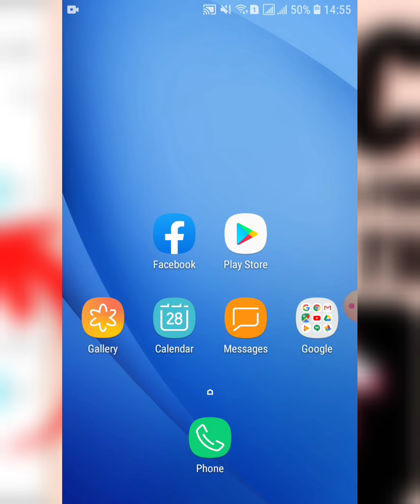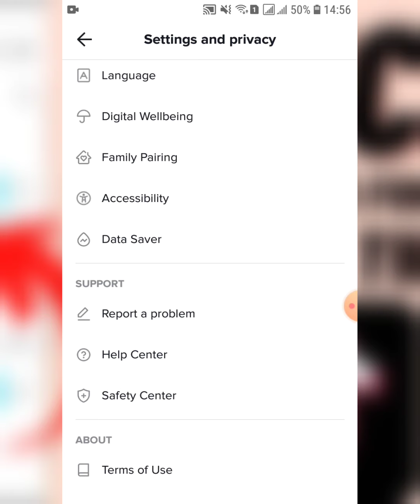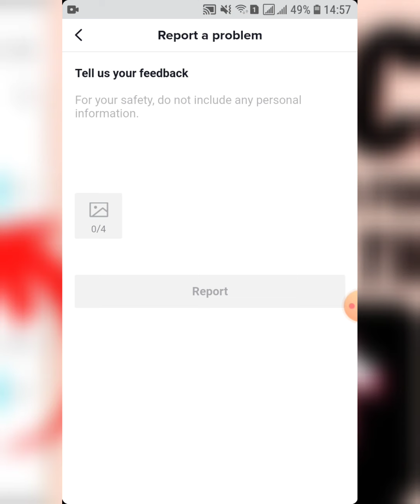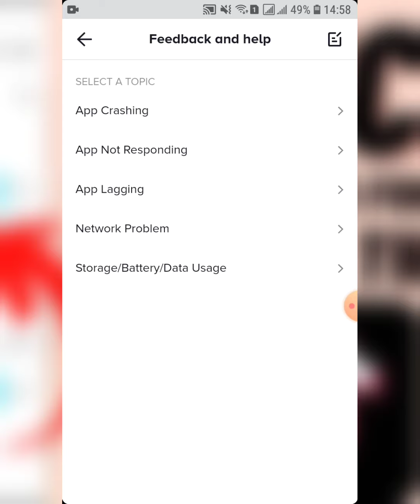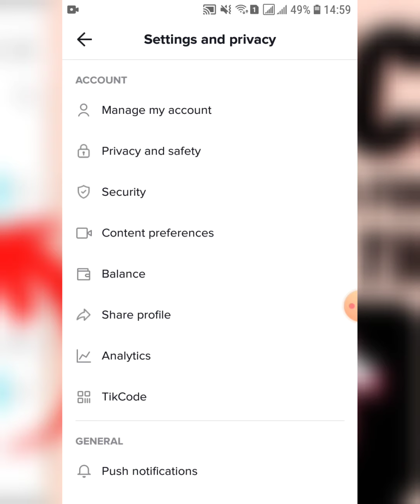TIKTOK ACCOUNT UNFREEZE KAISE HOTA || TIKTOK ACCOUNT UNFREEZE KARNY KA TARIKA|| LATEST WAY 2021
DOSTO AJ KI VIDEO MIN BATAON GA K TIKTOK ACCOUNT KO KAISE UNFREEZE KAR SKTY SIRF CHUND DINO MIN TIKTOK PY VIRAL HO SKTY.
VIDEO DAIKHIN AUR STEP FOLLOW KR K ASANI SE ACCOUNT KO UNFREEZE KR SKTY